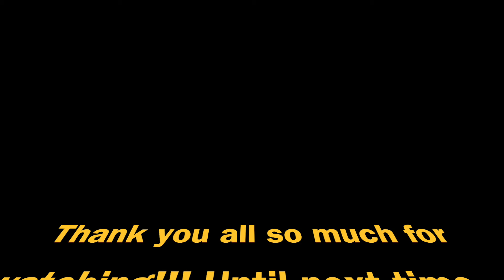The Simpson Tribe 2.5 - Nothing Like Fall Family Hay and PUMPKINS!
Thank you all so much for watching today! We’ll see ya next time and if you have a chance check out Laura’s Etsy and Facebook page too!